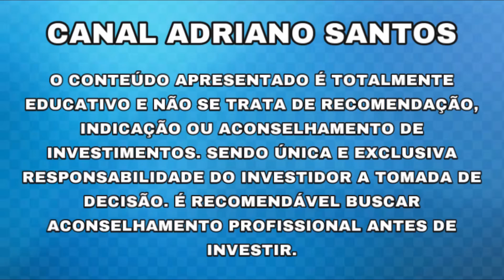AÇÃO DISPARA GRANDE NOTÍCIA!! - Adriano Santos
RELATÓRIO GRATUITO ELETROBRÁS

INFORMAÇÕES SOBRE: NTCO3 / IGTI3 / YDUQ3